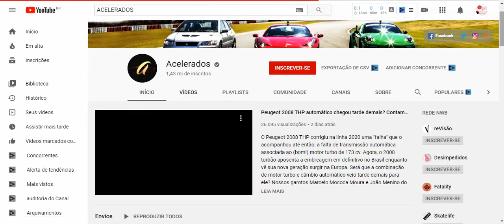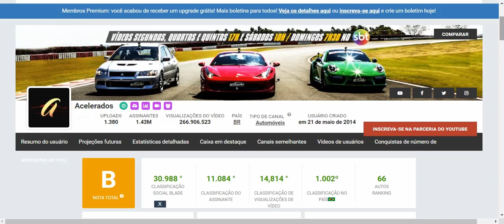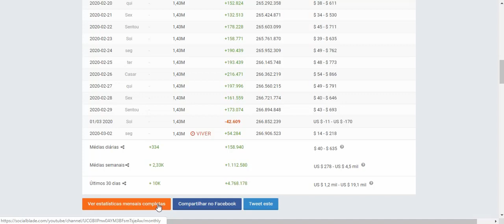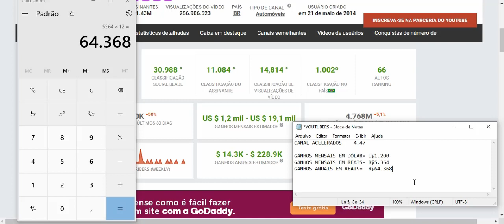Quanto Ganha Acelerados? 2020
Quanto Ganha Acelerados?
Quer aprender a ganhar dinheiro com youtube?

YOUTUBERS.